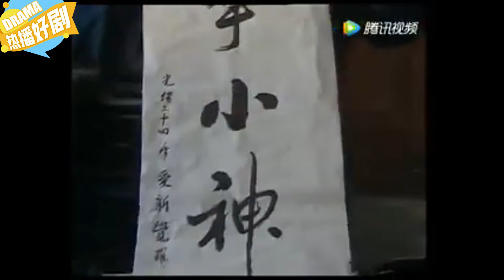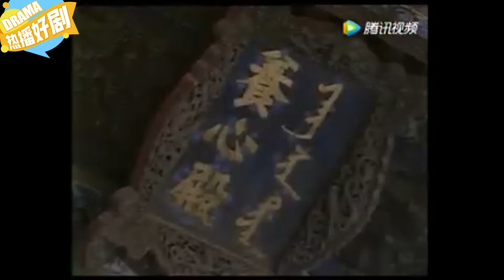古代皇帝奶妈，竟连自己亲生儿子都不能喂！